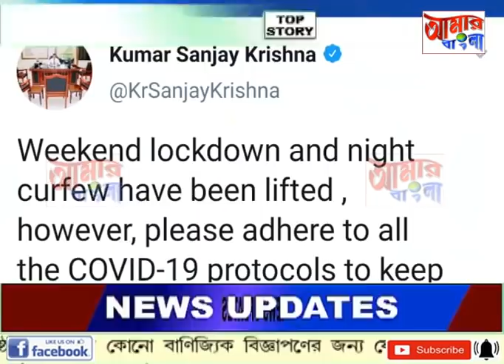# NEWS # 04 09 2020